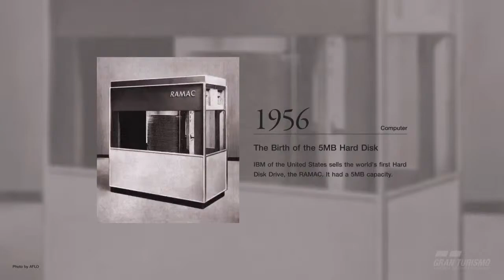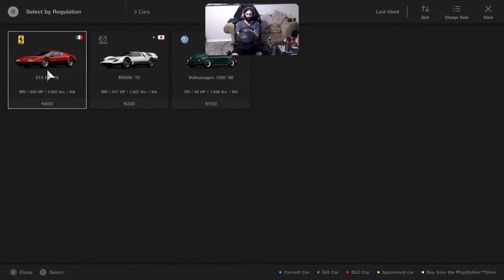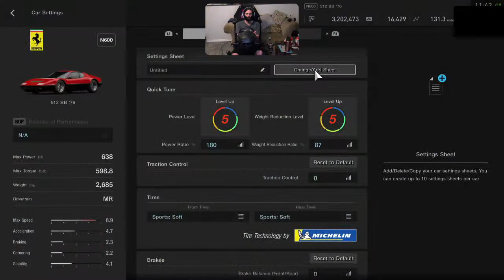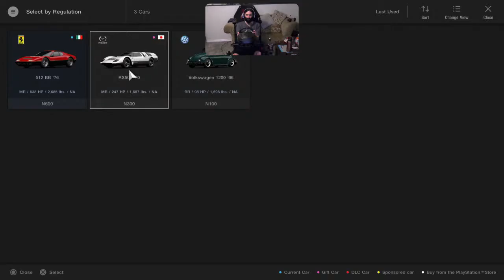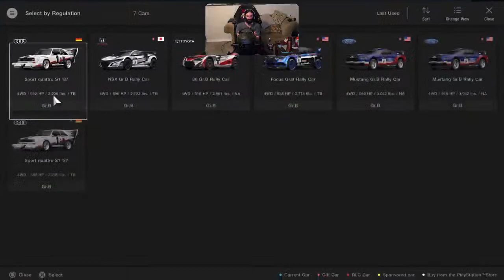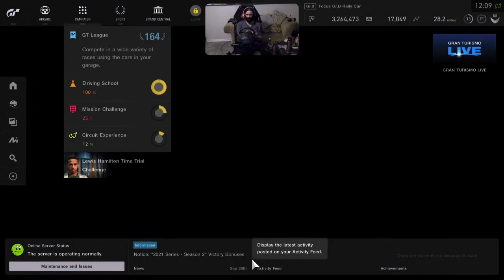Going mach chicken on Gran Turismo PS5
My name is Jeremy, been playing video games since ive basically been able to,starting off with the NES. I've always been in the Platformer and racing games, but over the years have fallen in love with RPG's and JRPG's. Big into Yakuza style games. I'll be streaming off my PS5, but also have Xbox Series X And Nintendo Switch!

Im also a car fiend, so let me know if your into cars and what you drive! I have a G35 sedan and a 1J powered 95 240sx, ask me about them!!